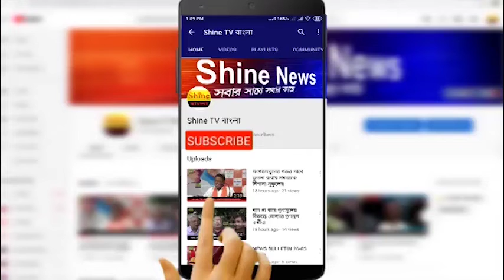রোজভ্যালি কেসে ইডির তদন্তের মুখে অভিনেতা প্রসেনজিৎ চট্টোপাধ্যায়